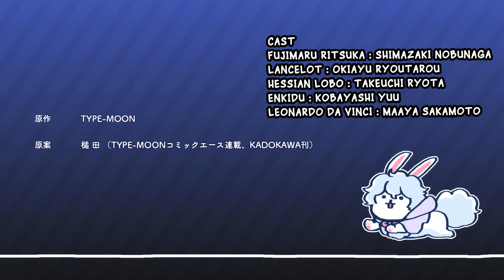[FUJIMARU RITSUKA DOESN'T GET IT] SHORT ANIME EP28 What I Want To Tell You is... ENGLISH SUB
これは収益化されていないファン翻訳です

Fujimaru Ritsuka just found out that Lobo, Lancelot berserket and Enkidu tangled up

Let's them solve this problem by their selves
藤丸立香はヘシアン・ロボとランスロット（ばーさーかー）とエルキドゥ絡まってるのを見た

この問題は彼ら自身に任せよう

Cast
Fujimaru Ritsuka : Shimazaki Nobunaga　島崎信長
Lancelot : Okiayu Ryoutarou　置鮎良太郎
Hessian lobo : Takeuchi Ryota　竹内良太
Enkidu : Kobayashi Yu 小林ゆう
Leonardo Da Vinci : Maaya Sakamoto 真礼坂本